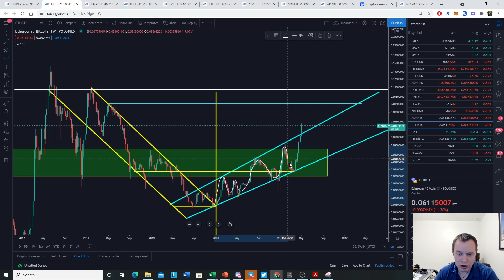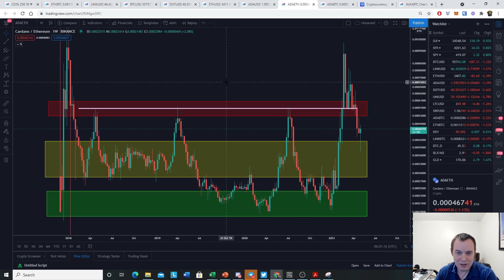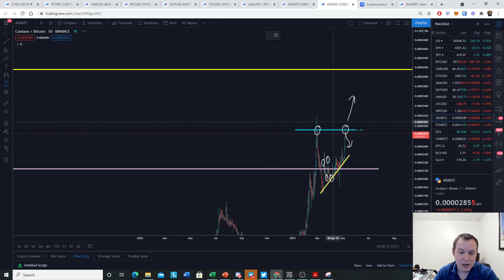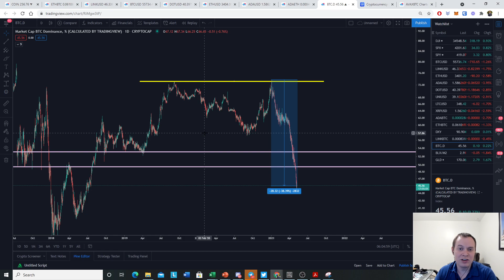Cardano: Always Challenge Your Thinking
Come earn interest on your ADA with the ITC stake pool!
The valuation of Cardano has finally broken out above the $1.50 range that we had been in for months. Now the question is whether or not a $2 ADA is imminent. While in the grand scheme of the market cycle, a $2 ADA seems inevitable, but we must always pay our respects to Bitcoin and recognize that it controls the market. We show how subtly shifting our lines on a chart can form a completely new narrative, which would be more likely to play out in the event of a Bitcoin dump. On the other hand, if Bitcoin holds steady, then we may see the more bullish scenario play out as altcoins continue to rally, and the Bitcoin dominance drops. Where do you think the valuation of ADA is headed?